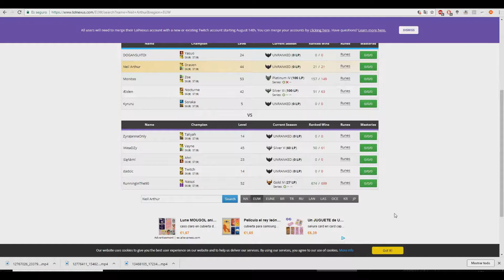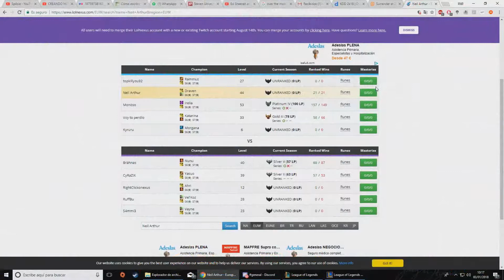Hararem Random Moments - League of Legends - Filosofía Time